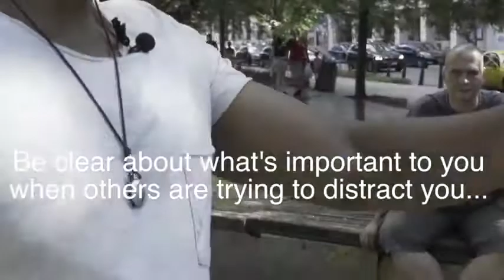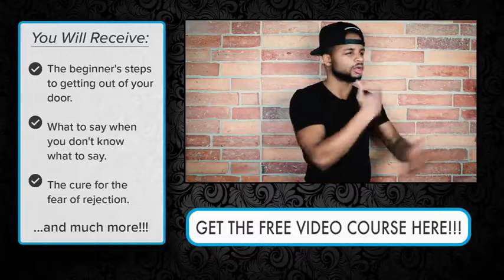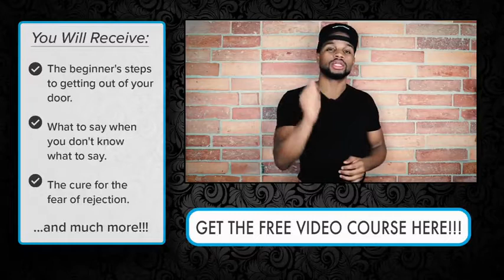Becoming The Man Who Has Choice With Women Is A CHOICE Tony Solo Daygame Pickup + Insight 2